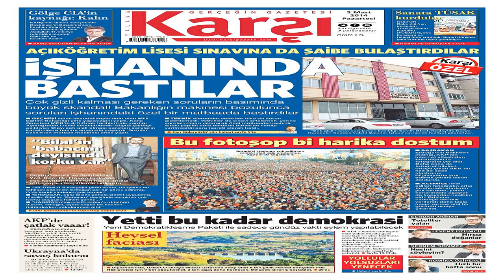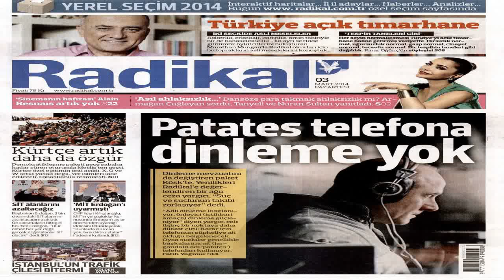Öteki Gündem Konu: Subliminal Mesajlar Konuklar: Sefer Darıcı ve İbrahim Bilgen 06.02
öteki gündem öteki gündem youtube öteki gündem arşiv öteki gündem video arşiv öteki gündem video arşivi öteki gündem bu gece.

ÖTEKI GÜNDEM İlluminati - Aytunç Altındal Facebook: Twitter: Google+:

Öteki Gündem - Aytunç Altindal Halil Sivgin - 1993'teki Sarsıcı Olaylar.

LÜTFEN BİR YORUM YAZINIZ KÜFÜR HAKARET İÇERİKLİ MESAJLAR MUTLAKA SİLİNECEKTİR .EMEK EMEK YAZDIĞINIZ YORUMLARINIZ BOŞA GİTMESİN! küfür/hakaret içeren yorumlar.